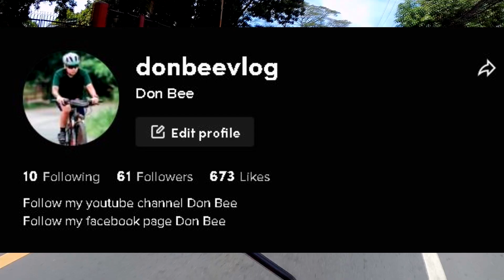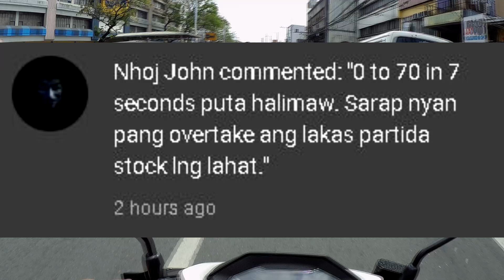AYAW SA CLICK 160 / PERFORMANCE